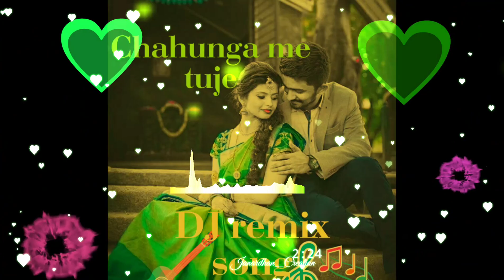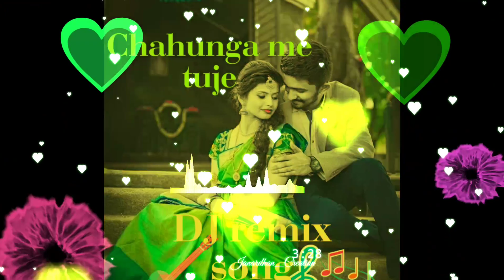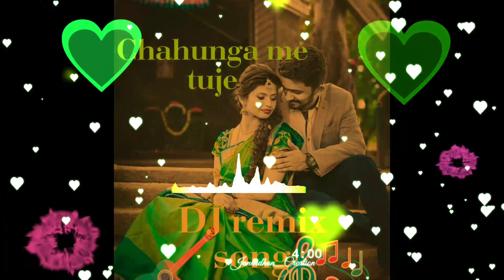Meri zindagi hai DJ Remix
DJ TARACHAND JANGIR HUDERA